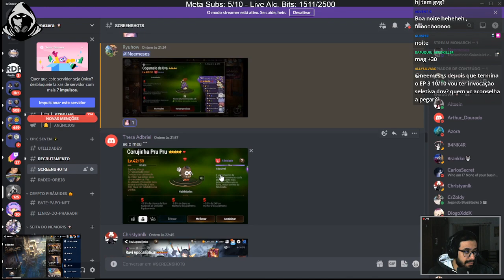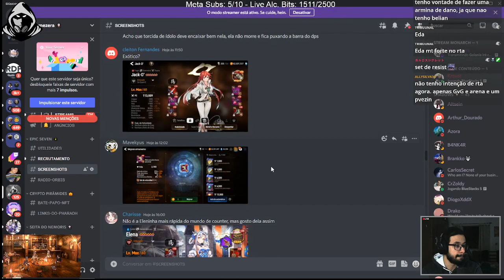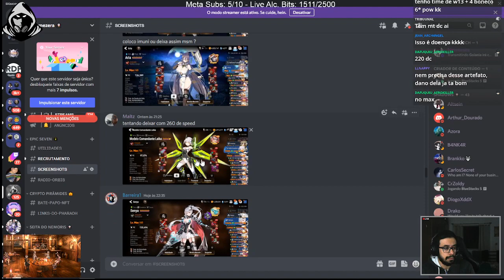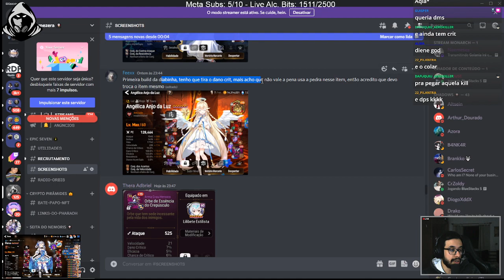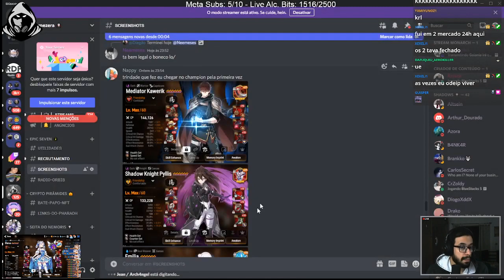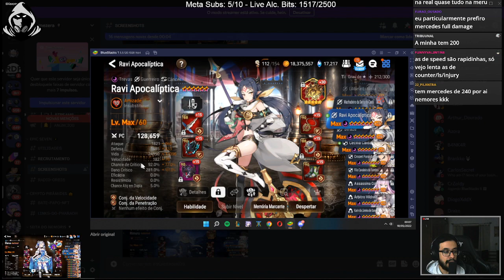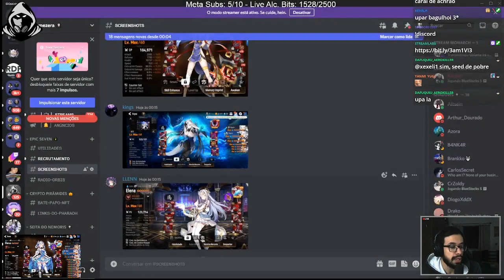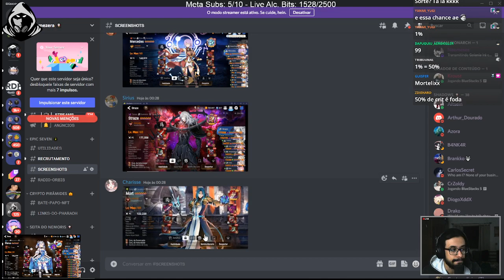Penta Roll Speed e Muitas Elenas - Prints dos Viewers [E7] #7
Mas no final da semana deve sair o video de Caides lo/